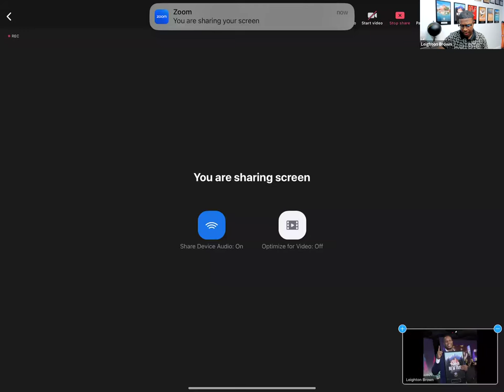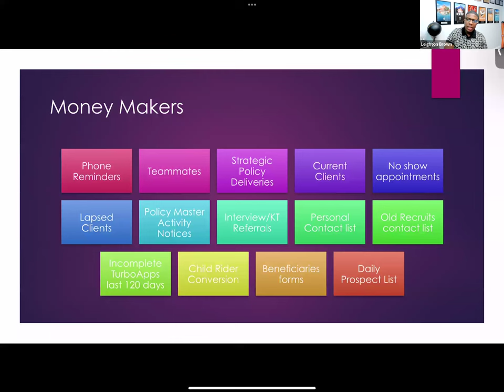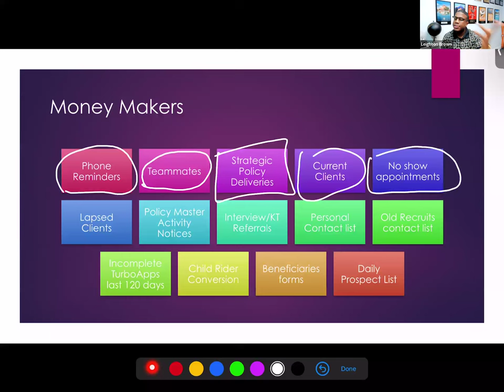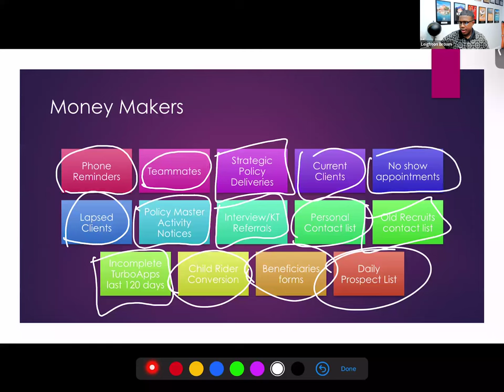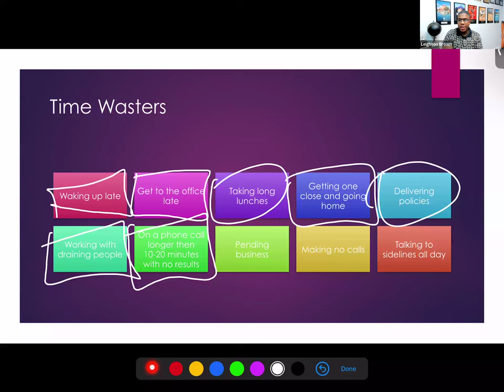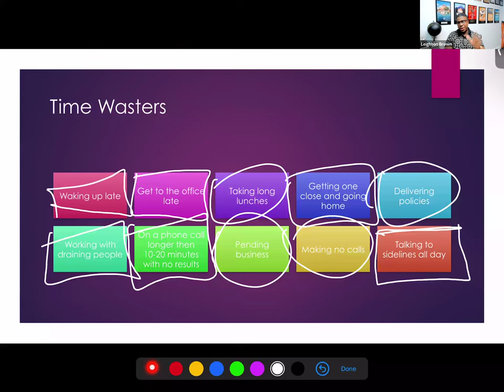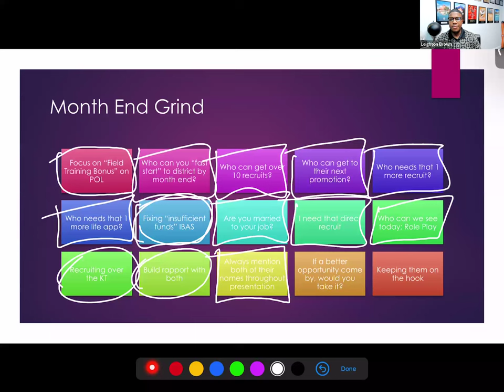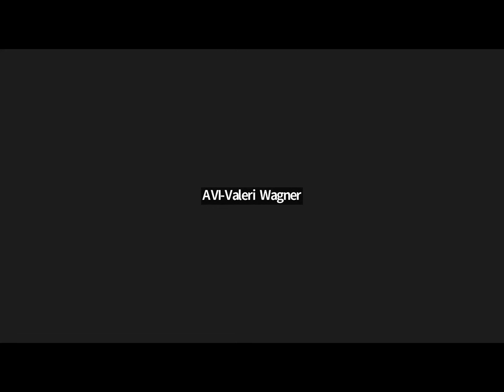Maximize Earnings in Financial Services: Essential Mindset & Skill Mastery | Primerica Training 2024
Discover the secrets to financial success with our exclusive Primerica training session. Dive deep into effective strategies that not only boost your income but also protect you from unnecessary financial drains. In this video, we unravel the importance of production-leading activities over busy work, underscore the power of mindset and mentorship, and explore the crucial steps to achieving business growth in the financial services industry. Learn from experienced professionals about following successful role models, the significance of teamwork, and how to leverage every opportunity to its fullest. Perfect for both new and seasoned Primerica representatives, this video is your roadmap to financial triumph. Join us as we cover essential topics including prospecting, overcoming objections, life insurance insights, investment strategies, and much more. Unlock your potential and propel your business to new heights with our expert guidance. Ready to transform your approach and achieve your financial goals? Click play now!

Our channel is dedicated to providing valuable training resources for representatives of Primerica. Our training program is designed to help you succeed in your business by mastering key skills and techniques that are essential for success in the financial services industry.

Our trainings cover a wide range of topics, including mindset, marketing, sales, digital marketing, social media marketing, social media, referrals, closing, life insurance, investments, IRA, buy term invest the difference, how to recruit, how to prospect, how to sell, how to get referrals, how to do the presentation, and more.

Our expert trainers have extensive experience and knowledge in the financial services industry and have achieved remarkable success in their own careers.

Through our training program, you will learn how to master prospecting, setting appointments, the presentation, overcoming objections, life insurance, investments, recruiting, getting referrals, and the orientation, also known as the fast start. These skills are essential for success in the financial services industry, and our program is designed to help you achieve your goals and reach your full potential.

Whether you're a new representative just starting out or a seasoned professional looking to take your business to the next level, these free trainings can help you achieve success!